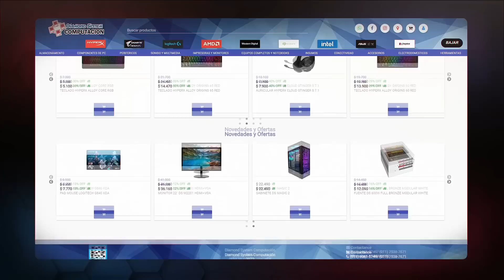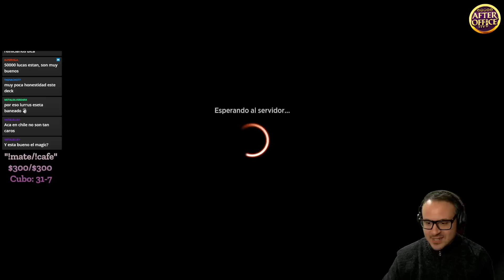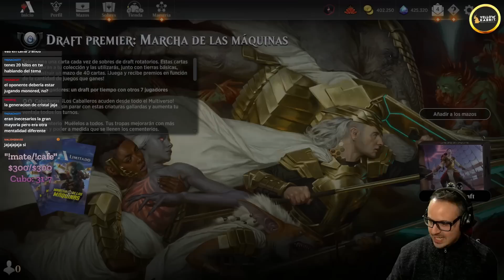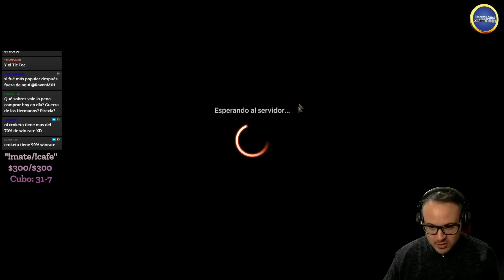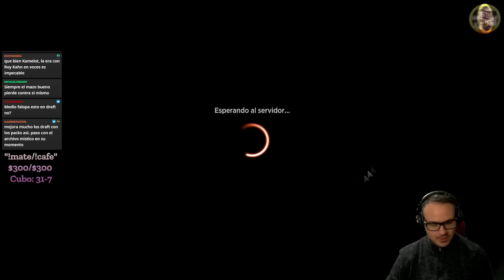👾 Cuando Drafteas Un Mazo DESTRUIDO 👾 MARCH OF THE MACHINE DRAFT #2 | Magic Arena Draft